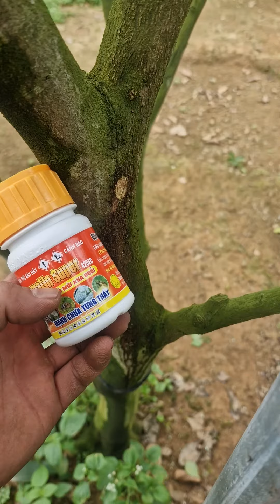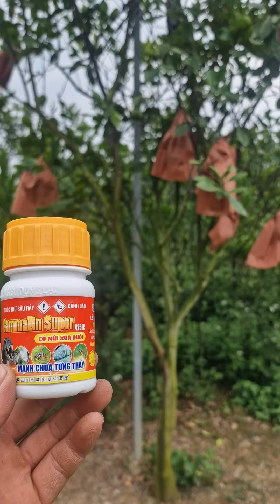THUỐC TRỊ RUỒI VÀNG, SÂU ĐỤC THÂN: 0968 12 9996